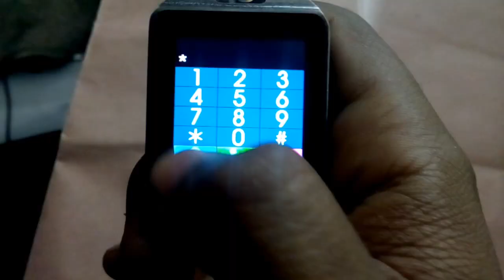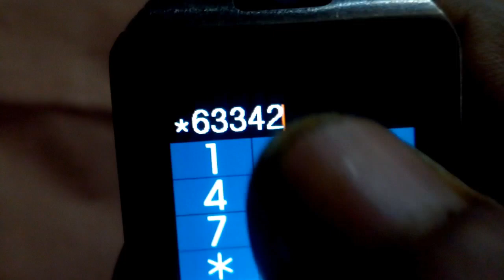Smart watch dz09,Gt08,V8,A1 Secret codes working 100% proof| AlirazaTV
In this video i will tell you about smart watch dz09 gt08 v8 smart watch and smart watch a1 all secret codes how working on smart watch dz09 and gt08 and v8 smart watch and also on smart watch a1 and proof of secret codes on all smart watches
Also in this video topics i try to cover
Smart watch
Smart watch dz09
smart watch dz09 secret codes
Smart watch dz09 all secret codes
secret codes for smart watch dz09
how to use secret codes on smart watch dz09
how to use secret codes on smart watch gt08
how to use secret codes on smart watch v8
how to use secret codes on smart watch a1
1000% proof secret codes work on smart watch
smart watch secrets
smart watch secret settings
secret codes on dz09
secret codes on gt08
secret codes on a1 smart watch
secret codes on v8 smart watch

Wifi on dz09 whats app on dz09 app store in dz09  play store in dz09  fb on dz09 secret codes on dz09

Please comment on my videos